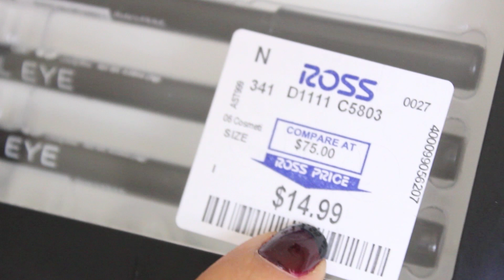Black Friday HAUL Sephora Forever 21 Ulta H&M ROSS - Ydelays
Que mejor que ir de compras y aprovechas las mejores ofertas? Esto fue lo que hice el día después de acción de gracias en el famoso BLACK FRIDAY! En este video les voy a mostrar las cosas que conseguí en las tiendas Sephora, Forever 21, Ulta y H&M... les contare también un poquito de mi experiencia. Espero que disfruten! A mi me encanto hacer este video para ustedes. No vemos pronto en el próximo video! NO SE PUEDEN PERDER EL SORTEO QUE HARE EN MI VIDEO DE NAVIDAD

Un abrazote super enorme :D

Ydelays